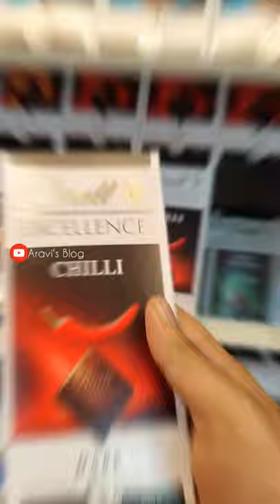3000 രൂപക്ക് ചോക്ലേറ്റ് വാങ്ങി| Ajfan's 100th Branch |Palakkad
Ajfan Dates and Nuts have opened their 100th Branch in Palakkad Kozhikode Byepass
Ajfan offers vast collection of dates,dry fruits ,nuts and imported chocolates

Ajfan has the largest collection of chocolates in palakkad
They also offer Kombucha,Rani,Float and other beverages that have a global appeal.

Kombucha
godiva palakkad
lindt palakkad
largest chocolate shop palakkad
dates and dry fruits palakkad
palakkad dry fruits and chocolates
ajfan palakkad
palakkad ajfan chocolates
Galaxy palakkad chocolates
palakkad chocolates shop
rafeallo
rocher
ferrero